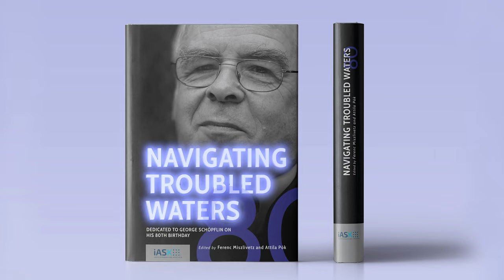Navigating Troubled Waters - Dedicated to George Schöpflin on his 80th Birthday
The book was published by iASK, Kőszeg, 2020

The authors of the volume express their essential opinion about the personality of György Schöpflin.